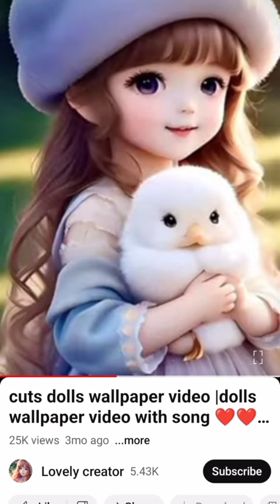January 7, 2024